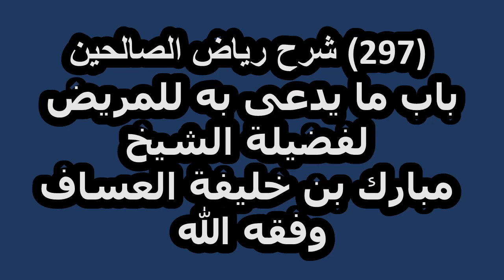شرح رياض الصالحين (297) باب ما يدعى به للمريض لفضيلة الشيخ مبارك بن خليفة العساف وفقه الله